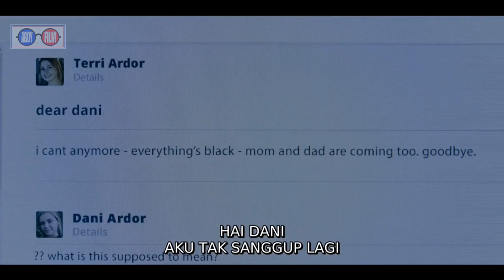PERAYAAN HARI RAYA ANEH DI DESA NEGARA SWEDIA - Review Film Terbaru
Judul film : Midsommar (2019)

film ini menceritakan tentang seorang mahasiswi bernama dani dan teman-teman dari pacarnya bernama cristian, mereka melakukan perjalanan liburan ke  salahsatu desa bernama harga di negara swedia untuk menghadiri perayaan hari rayat setiap 90tahun sekali. Singkat cerita mereka tiba didesa harga, Penduduk desanya juga terlihat ramah menyambut dani dan yang lainnya dengan tarian budaya desa hagia dan suguhan minuman, namun ketika perayaannya dimulai, yg biasanya sebuah perayaan pastinya meriah dan menyenangkan, tapi mereka malah menyaksikan kejadian yg sungguh akan mengguncang mental dani dan teman-temannya